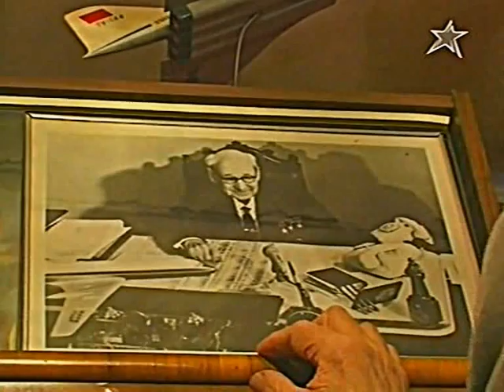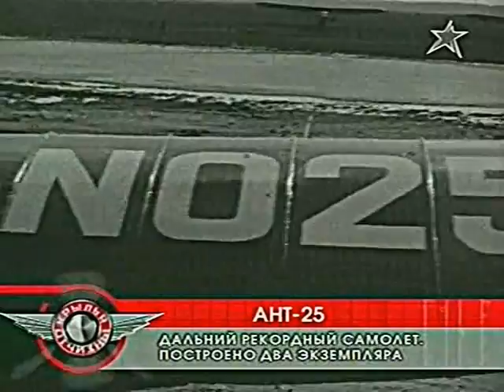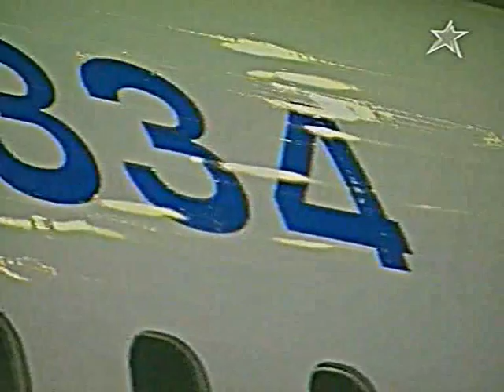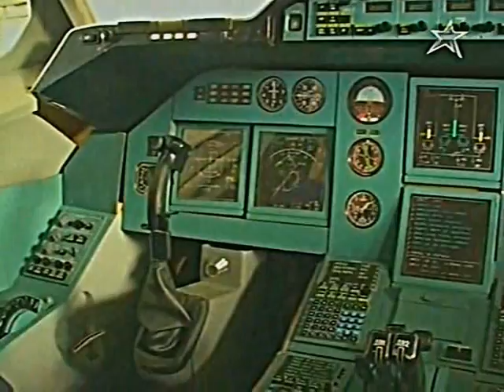Ту-334.Ч2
Смена Вех.